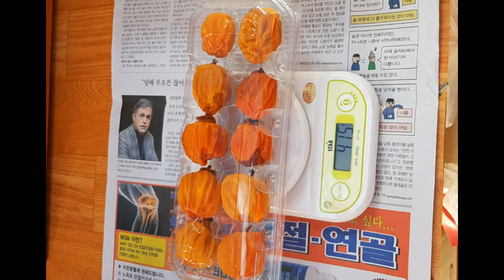대자.40개55000.선물포장 지퍼팩주문시40개5만원 특대.대봉곶감30개5만원 45000 큼니다 중자40개.45000.선물포장 40.000 박스넣어보냅니다 010.9376.0265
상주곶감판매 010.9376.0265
곶감판매시작합니다.
울님들 초겨울비가막바지로항해
신나게 내리고있네요
이비가멈추고나면 많이추워진다고합니다.
다들건강열심이챙기세요^^
1번대자.40개55000.선물포장 지퍼팩주문시40개5만원
2번특대.대봉곶감30개5만원.지퍼팩45000큼니다.
3번중자40개.45000.선물포장.지퍼팩40.000
4번소자50개.40000.사진그대로.박스넣어보냅니다.
궁금해서문의하세요~